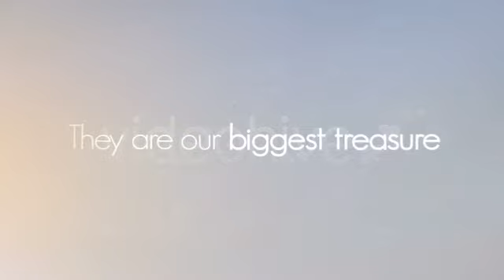Projeto After Effects Exclusivo 307 [Shine Video]